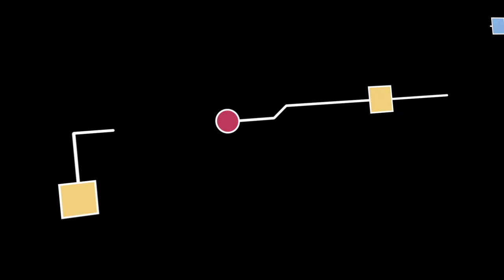Justiça Juramentada: Realizada Antes do Natal (2023) Trailer - Mishael Morgan, Leland B. Martin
Dois amantes infelizes – um policial disfarçado e um advogado de defesa que se conheceram enquanto perseguiam um importante senhor do crime – correm perigo quando um deles é sequestrado por um elemento corrupto infiltrado nas instituições mais reverenciadas da Filadélfia.

Director : Nicole G. Leier
Stars : Mishael Morgan, Leland B. Martin, Zak Santiago